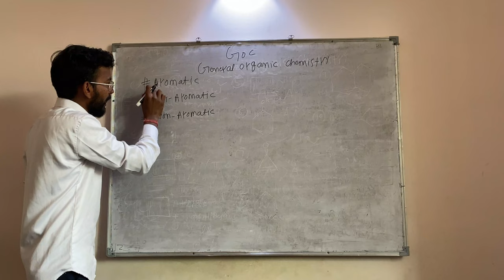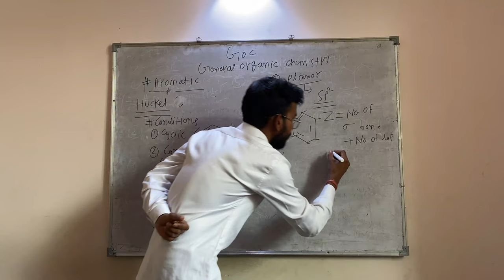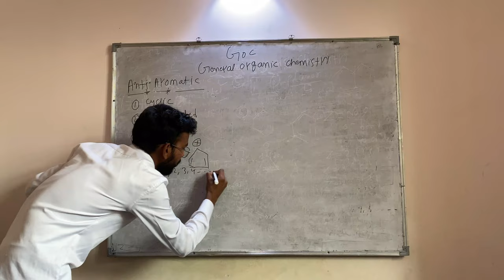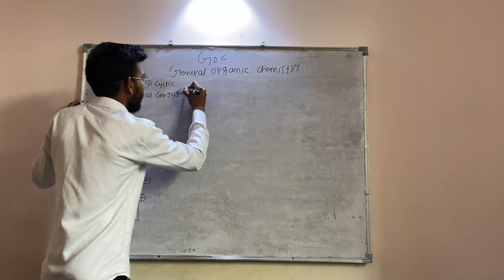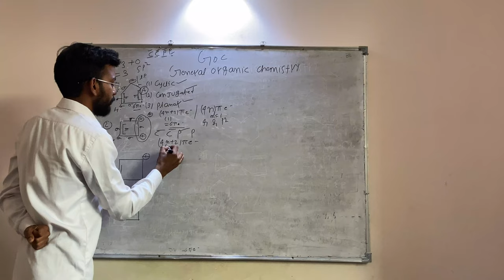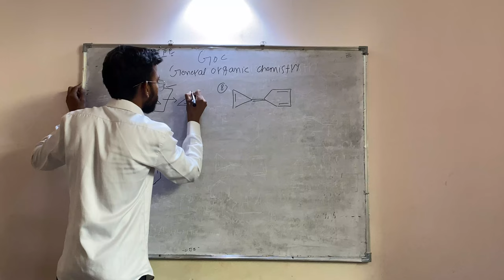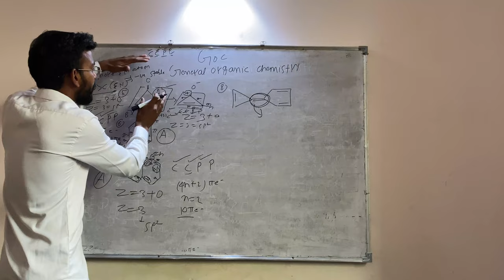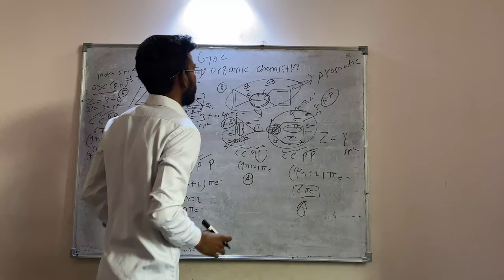Aromaticity of Compounds by Sandeep Sir